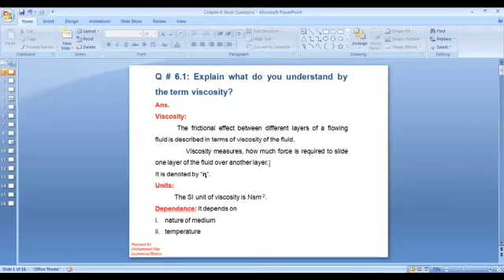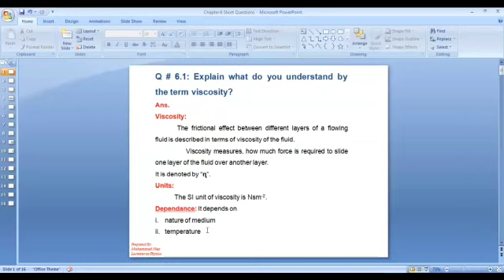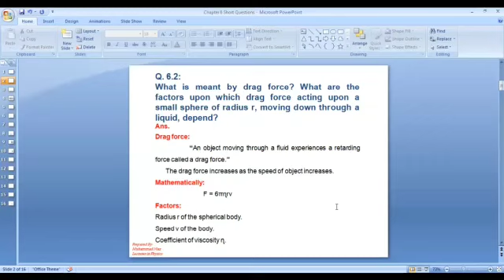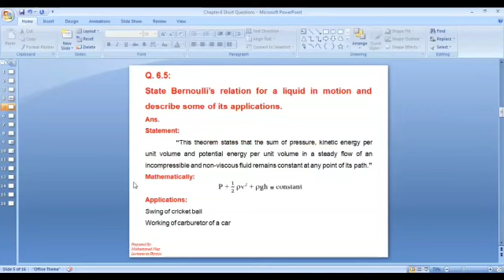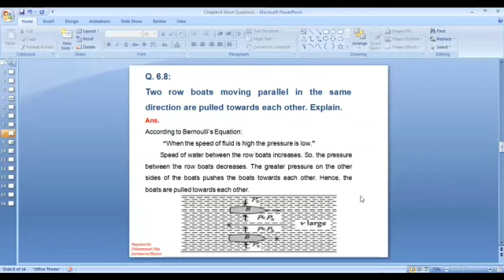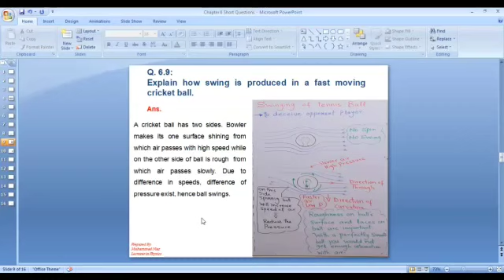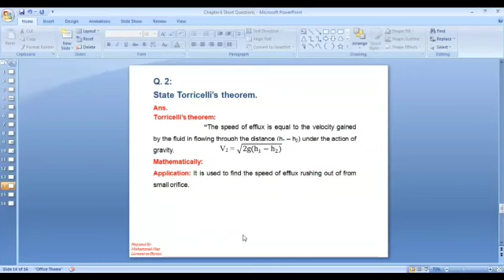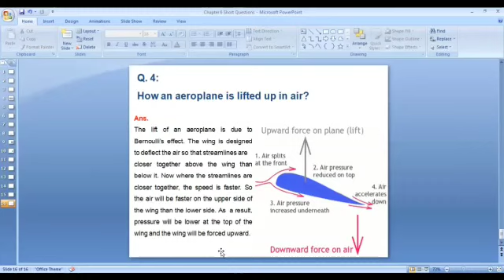Physics Part-1 Lecture 08 | Video 1/1 | Superior Pattoki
Part-1 Lecture 08 | Video 1/1 | Superior Pattoki